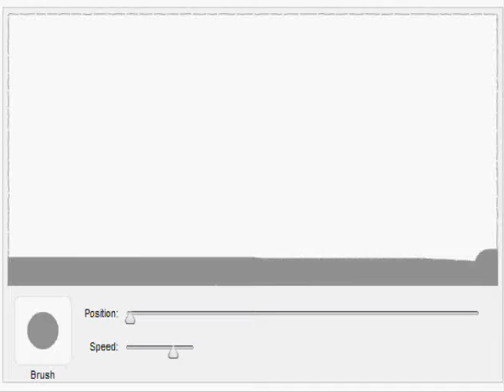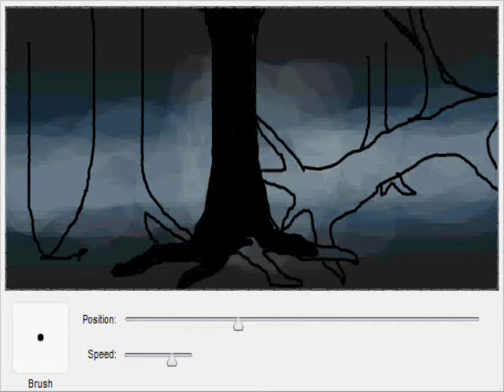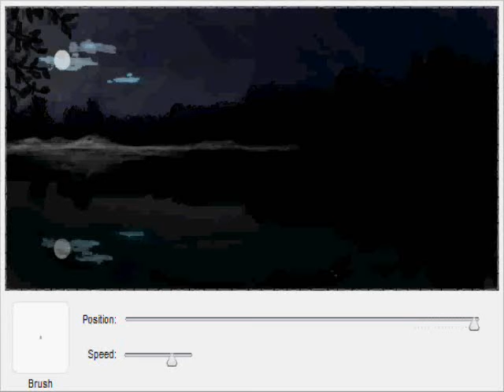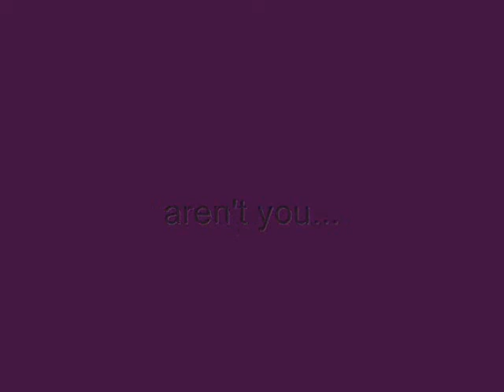Sunsets and Spooky Scenery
facebook graffiti
by sarah kosar

songs:
one evening- feist
banquet- bloc party
into the hollow- qotsa